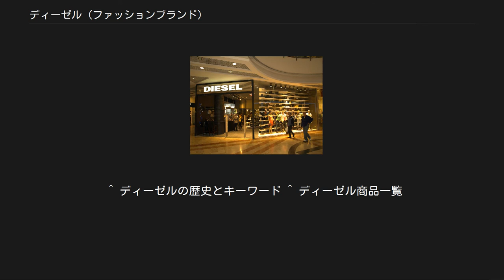ディーゼル (ファッションブランド)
ロゴ テルアビブのディーゼル店舗 ディーゼル (Diesel S.p.A.) は、同名のファッションブランドを展開するイタリアのアパレルメーカー。
略称：DSL。
1978年にレンツォ・ロッソによって創立され、イタリア北東部の都市モルヴェーナに拠点を置く。
 創業者のレンツォ・ロッソが代表を務めるオンリー・ザ・ブレイブ社の系列にある。
デニムウェア、家具・雑貨製品が主力商品として知られている。
 1978年にレンツォ・ロッソとAGジーンズ社のアドリアーノ・ゴールドシュミットによって設立された。
複数のブランドが集まるグループ中の一つとしてディーゼルは立ち上がった。
 1979年にメンズコレクションを発表し、1984年にキッズラインをスタート。
 その後1985年にレンツォが会社の裁量権を獲得、ジーニアスグループ内でも一番愛着があったディーゼルに専念するため完全に独立する。
1989年にレディースラインを発表。
1991年より国外展開を開始し、1994年には、セカンドラインの「フィフティファイブDSL（55DSL）」をスタートさせる。
1996年にアメリカ合衆国のニューヨーク・レキシントン通りに初の旗艦店がオープンした。
日本においても、デパートを中心に各地で店舗を展開している。
 同社が取り扱うデニムジーンズの製造はイタリア本国で行っている。
また、国外法人として、ヨーロッパ・アジア・アメリカ大陸に17の支社を持つ。
2002年には、シャネルのカリスマデザイナーとしても有名な「カール・ラガーフェルド（Karl Lagerfeld）」とコラボレーションして、「ラガーフェルド・ギャラリー・バイ・ディーゼル」を発表。
2005年の資料では年間売上がおよそ12億ユーロにまで上っている。
 2008年には、「アディダス・オリジナルス(adidas Originals)」ともコラボして、「アディダス・オリジナルス・デニム・バイ・ディーゼル」を開始。
 メインの「DIESEL」ブランドの他、ニューヨークコレクション出展の「ディーゼル・ブラック・ゴールド」、兄弟ブランドとして「55DSL」も展開している。
 なお、ブランド名は、「ディーゼル燃料のように世の中を活気づけたい」との思いから名付けられたという。
 クリエイティブディレクターは、「ディーゼル」がニコラ・フォルミケッティ、「ディーゼル・ブラック・ゴールド」がアンドレアス・メルボスタッド。
 などといった様々な商品が幅広く存在している。
 ^ ディーゼルの歴史とキーワード ^ ディーゼル商品一覧